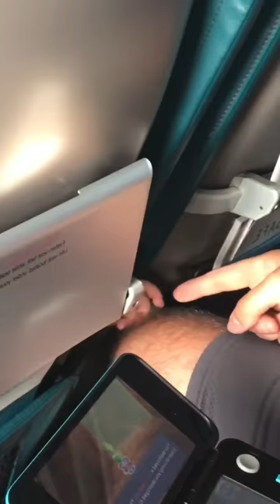I would do anything for these dogs ❤️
This is a compilation of my YouTube Shorts from May 2023! I hope you enjoy 🙂

My channel (Brennan Rogers) focuses on telling the stories behind some of the internets best videos. @brennan.rogers

All usage rights for both video and audio content have been cleared for use by their respective parties:
- Video Licensing: ViralHog

Credit (as they appear in the video):
- Amy E. via ViralHog
- Dylan Eddy via ViralHog
- Annabelle Wilson via ViralHog
- Jennifer Thuriere via ViralHog
- Bridget Strother via ViralHog
- Mandy Castillo via ViralHog
- Ana Martín Jiménez via ViralHog
- @mgracia34 via ViralHog
- @Polina Delikatnaya via ViralHog
- @mariicocoo via ViralHog
- angie newman via ViralHog
- Stefanie Taylor via ViralHog
- @Kory Ley via ViralHog
- @brunasalzano via ViralHog
- Lea Roeck via ViralHog
- Matt Yates via ViralHog
- Heather Lawson
- besch0815 via ViralHog
- @marcio__maciel via ViralHog
- Courtney Gillaspy via ViralHog
- William Walen via ViralHog
- No Credit via ViralHog
- Rhonda Wesig via ViralHog
- Obduro Bullies via ViralHog
- Tatyana Poddubnaya via ViralHog